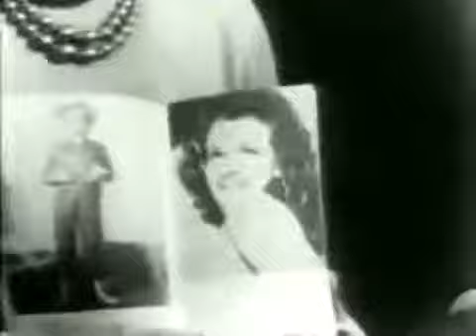Eyewitness Marilyn Monroe Why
This rare and hard to find television show aired on August 10th 1962 only 5 days after the death of Marilyn Monroe